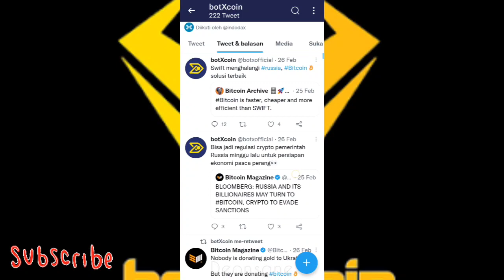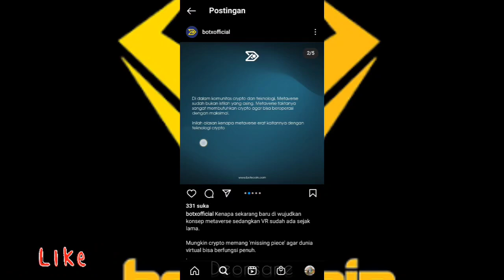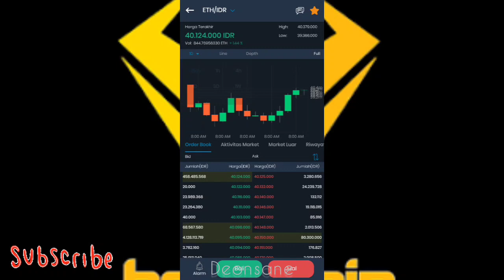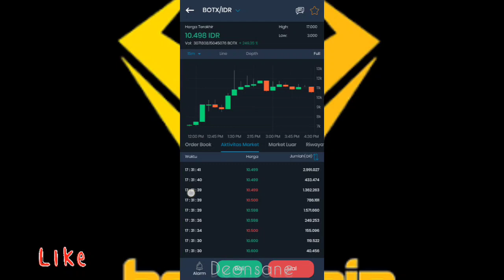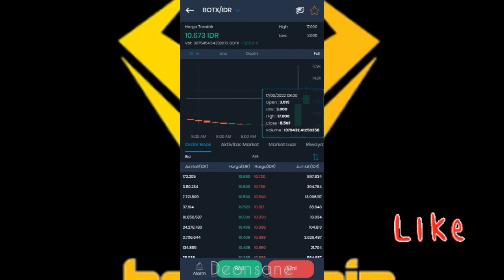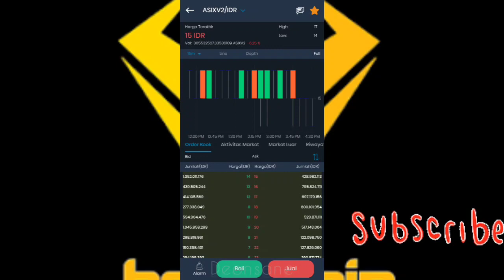Pump 300% 🚀😱 Token Botxcoin (BOTX) Di PomPom ‼️ Rawan Short Squeeze 🤔 Masih Hold Botxcoin⁉️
Referral : TRADE955

Referral : 4h7yp0cxyvb0w